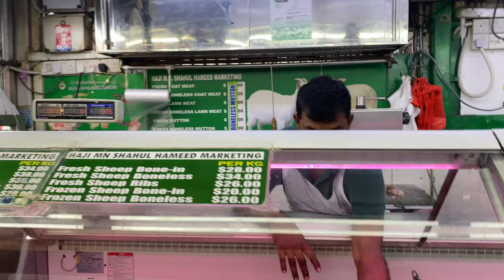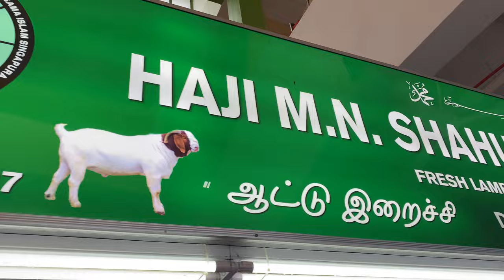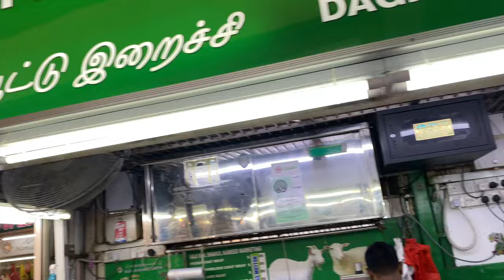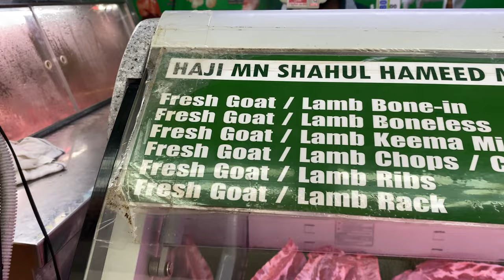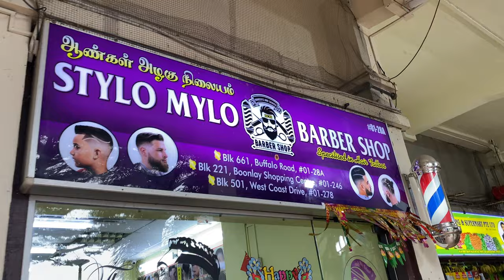Tekka Center | Mutton Market in Little India, Singapore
🌟 Dive into the heart of Singapore's Little India as we embark on a mouthwatering journey through its bustling Mutton Market! 🍖✨ Join us in this immersive experience where we uncover the rich flavors, aromas, and cultural significance of mutton in this vibrant neighborhood.

🔍 Explore the lively market stalls filled with a stunning array of freshly butchered mutton cuts, aromatic spices, and traditional ingredients that make up the backbone of Indian cuisine. From succulent curries to savory kebabs, the Mutton Market in Little India is a treasure trove for food enthusiasts and those looking to explore the diverse culinary landscape of Singapore.

👨‍🍳 Meet local butchers and culinary experts who will share their expertise on choosing the finest cuts, traditional preparation methods, and the secret spice blends that create the signature flavors of Indian mutton dishes. Discover the artistry behind the culinary craft and gain insights into the cultural significance of mutton in Indian households.

🎥 Immerse yourself in the vibrant atmosphere of Little India as we stroll through the colorful streets, filled with the rhythmic beats of traditional music and the enticing aroma of spices wafting through the air. Capture the essence of this cultural hub and witness the seamless blend of tradition and modernity that defines Little India's unique charm.

🍽️ Don't miss out on exclusive tastings and cooking demonstrations, as we showcase how to recreate authentic mutton dishes at home. Whether you're a seasoned chef or a culinary novice, this video promises to inspire your taste buds and ignite your passion for Indian cuisine.

👍 If you're a food lover or simply curious about the culinary delights that Little India has to offer, hit the like button, subscribe, and join us on this gastronomic adventure through the Mutton Market in Little India, Singapore! 🌍🛍️ littleinkia muttonmarket singaporefood culinaryadventures indiancuisine tekkamarket littleindia singapore indianinsingapore @SGFoodAndTravel